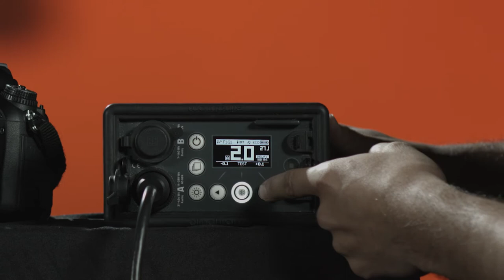Cabezas de Flash - Elinchrom Quadra ELB 400 a fondo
00:06 Principal novedad
00:30 Explicación del Menú y Panel de control
00:54 Test de destello
01:09 Señal de la intensidad de señal del radio
01:15 Grupo y canal de conexión
01:37 Intensidad del parpadeo

En este vídeo de Sonido, Cámara y Acción, podrán conocer las nuevas cabezas de flash, seguido a esto explicaremos el paso a paso de las funciones de cada botón.